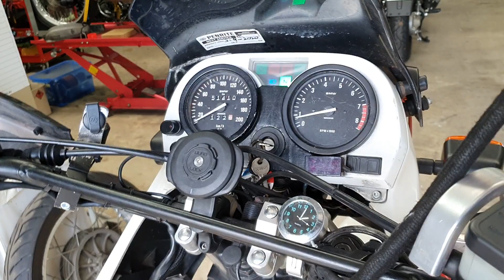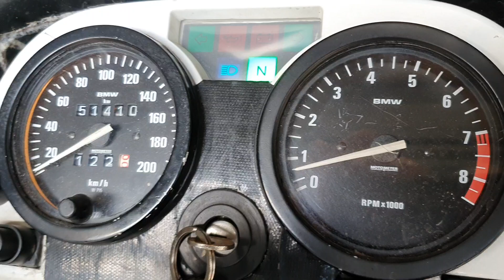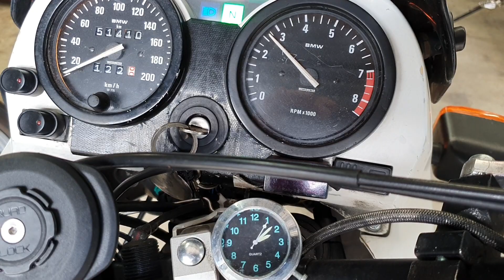Wedgetail ignition systems Australia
This 20 minute video explains how our world class BMW AIRHEAD ignition system, MADE IN AUSTRALIA came to be, how it works and why it will transform the rideability of any BMW AIRHEAD from the first /5 to the last R100GSPD made in 1996